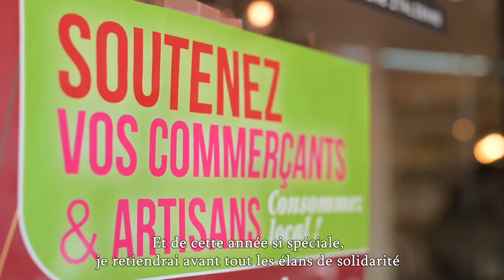Vœux 2021 de Christel Royer Maire du Perreux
Christel Royer, Maire du Perreux, et le Conseil Municipal vous présentent leurs meilleurs vœux pour cette nouvelle année 2021.

Dans ce contexte sanitaire si particulier, Madame le Maire vous présente ses vœux en vidéo sur le site Internet, la page Facebook et la chaîne Youtube de la Ville du Perreux.

"En 2021, ensemble, allons de l'avant"